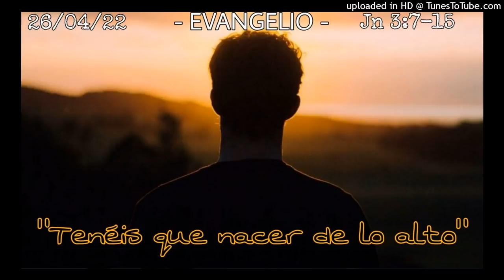ORANDO LA PALABRA - 26-04-22 - P. Manuel Penagos